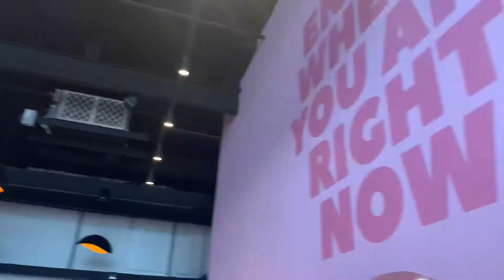vlog: cleveland, 27 club coffee, shopping + haul | Tori Linn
use “t_linn1119” to at dodolashes
use “torilinnmua” at houseofsparklezuk
use “Torilinn10” at blac cosmetics

 hey, i’m tori! i’m just your typical 17 year old girl who loves makeup! i film lots of tutorials like colorful looks, grwm, cut creases, smokey eyes, and much more! sometimes i film music of the months, q&a, fashion, and even vlogs! i hope you enjoy! make sure to comment, like, and subscribe ;)